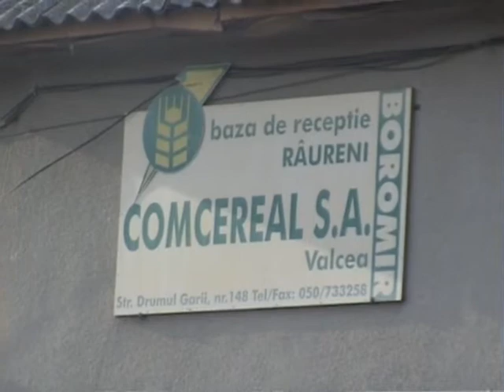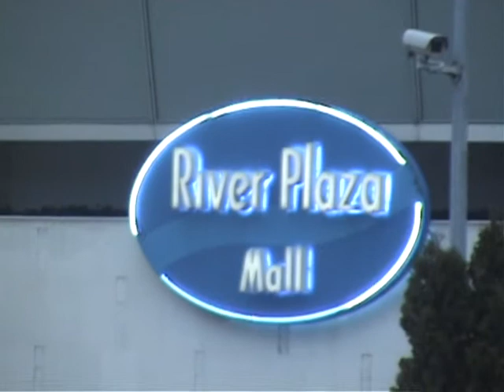VISITING A CONFECTIONERY.wmv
VISITING A CONFECTIONERY